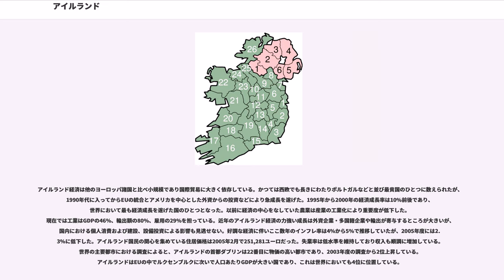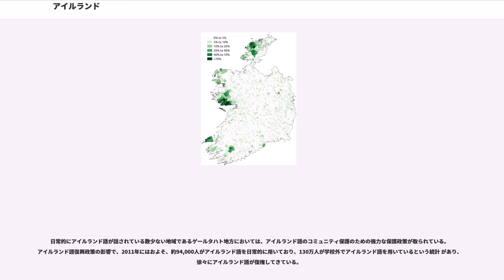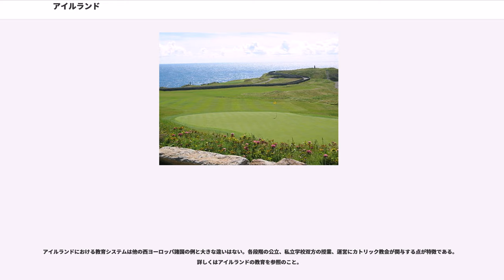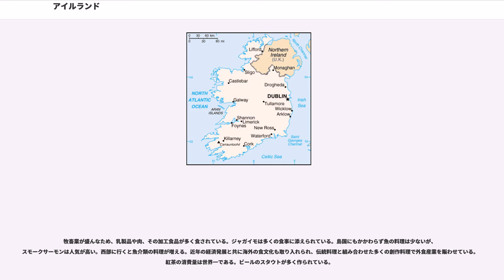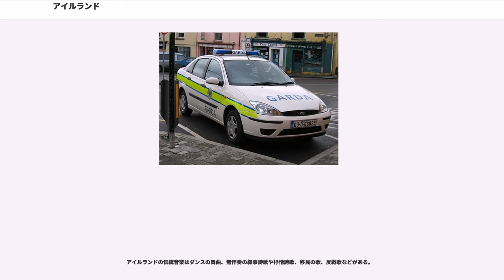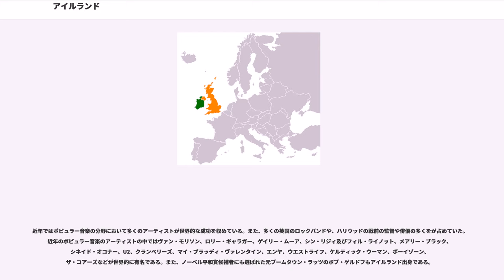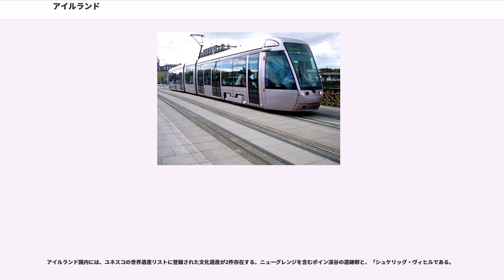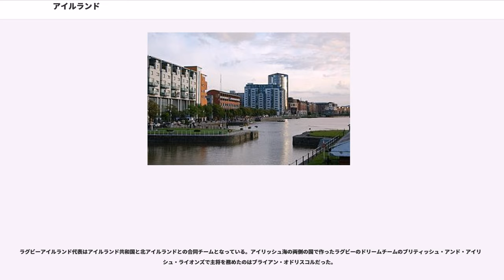アイルランド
アイルランド、またはアイルランド共和国（-きょうわこく）は、北西ヨーロッパ、北大西洋のアイルランド島の大部分を領土とする立憲共和制国家。首都はダブリン。島の北東部はイギリスのカントリーの一つである北アイルランドと接している。

独立前より北アイルランドも自国の領土であると主張し、イギリスとの対立と抗争を繰り返してきたが、1998年のベルファスト合意により領有権を放棄した。

2005年、『エコノミスト』の調査では最も住みやすい国に選出されている。

憲法で定められた正式名称はアイルランド語で'（、エァル）、英語では'（、アィアランド）。国際連合や欧州連合ではとして国名登録されているが、その一方で「1948年アイルランド共和国法（）」は、憲法の規定を覆す効力は無いものの「（ ）」を公称とする旨を定めている。

日本語では「アイルランド」と「アイルランド共和国」の両方が使われており、外務省は前者を用いている。アイルランド語読みの「エール」と呼ぶこともある。漢字による当て字は愛蘭土で、愛と略す。

清教徒革命（主教戦争、三王国戦争（、イングランド内戦、（。1652年、護国卿オリバー・クロムウェルによるアイルランド侵略、事実上の植民地化。これ以後正式な移民が始まる））、イングランド共和国の成立、イングランド王政復古）。名誉革命（1688年 - 1689年）、ウィリアマイト戦争。

1949年以降は共和制を採用している。元首は大統領で国民の直接選挙により選出される。大統領は基本的には名誉職であり、儀礼的な役割を主に務めるが、違憲立法審査の請求、首相による議会解散の拒否などの権限があり、国軍の最高司令官をつとめる。初代大統領は作家のダグラス・ハイドが就任した。1990年から2011年までメアリー・ロビンソン、メアリー・マッカリースと2代続けて女性が大統領に選出されており、保守的傾向の強かったアイルランドの変化を象徴している。現在の大統領はマイケル・D・ヒギンズである。アイルランドの議会（ウラクタス, ）は二院制で上院がシャナズ・エアラン（）、下院はドイル・エアラン（）と呼ばれる。議会から選出された首相（ティーショク, ）が行政府の長となる。

1973年にはEC（現EU）に加盟している。

2017年6月、少数与党の統一アイルランド党の党首で、同性愛者であるレオ・バラッカーが首相に選ばれたが、これはカトリック教国では初めてのことである。今後は英国保守党と閣外協力する北アイルランド民主統一党との関係に関心がもたれるが、英国のEU離脱を巡ってアイルランドは北アイルランドとの間の自由通行の維持を主張している。

アイルランドの警察は1922年に創設された。アイルランドでは自国警察のことをガーダ（単数形、複数形:ガーディー）と呼ぶ。

アイルランドは陸()海()空三軍を擁し、平時の兵力は8,500名。他に陸軍の予備役13,000名がある。安全保障については中立政策を採用しており、第二次世界大戦には参戦せず、北大西洋条約機構にも加盟していないが、国際連合平和維持活動への派兵は行っている。

オリバー・クロムウェルの侵略以降、民族や領域としての自治が剥奪され、イギリスが最初に支配した植民地となった。プロテスタントによるカトリック教徒への迫害があり、また植民地政策で工業化は遅れた。土地政策はイングランドのアイルランド支配にとって重要でしばしば深刻な影響をあたえた。

経済基盤は弱く大規模地主による小作農を使役した商品作物栽培という典型的な植民地型農業であり、アイルランド人の2/3は農業に従事していた。さらに羊毛のための囲い込み政策が追い討ちをかけ、これは1800年代前半に相次いで発生したジャガイモ飢饉という惨事として現われた。市場において高く売買される農作物がイングランドに大量に移送される一方でアイルランドからは食物が枯渇し、不作に見舞われた小作農の大量餓死が発生したため社会問題となった。飢餓や貧困から逃れるために、生き残った多くのアイルランド人もアメリカ合衆国へと移住することになる。これによって1840年は800万人を数えた人口は1911年に440万人にまで減少し、アイルランド語を話す人口も激減した。これ以降もアイルランドの総人口は回復しておらず、現在に至るまで最盛期には遠く及ばない。

ジャガイモ飢饉はイングランドにとっても深刻な社会問題として衝撃をもって受け止められ、公共事...